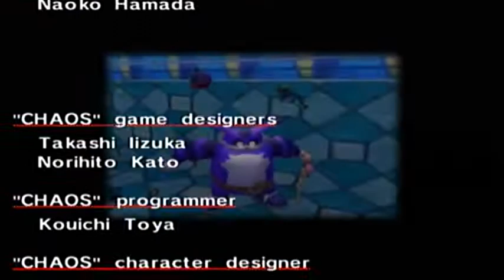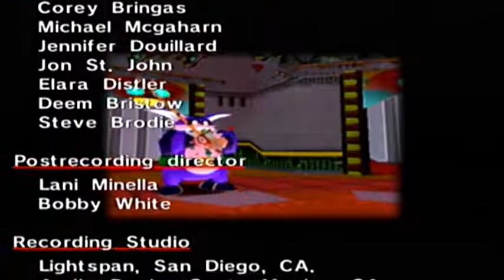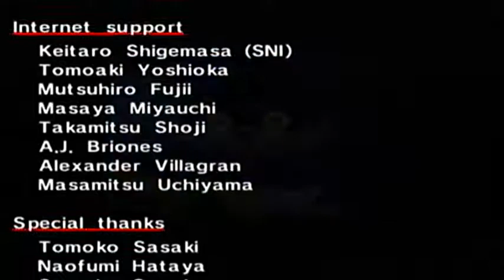Sonic Adventure International Episode 19 Lazy Days ~ Living in Paradis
Final part of Big story. next is the gamma story